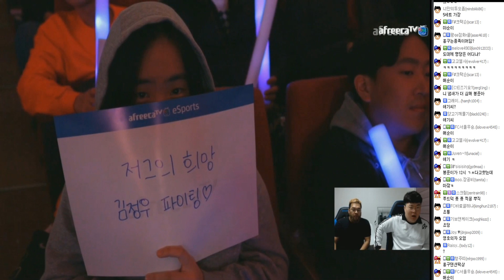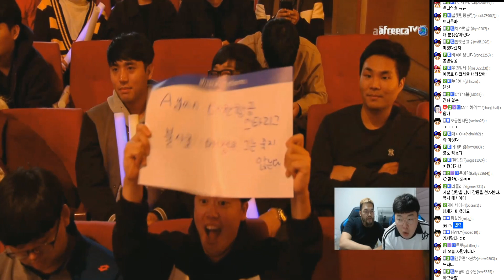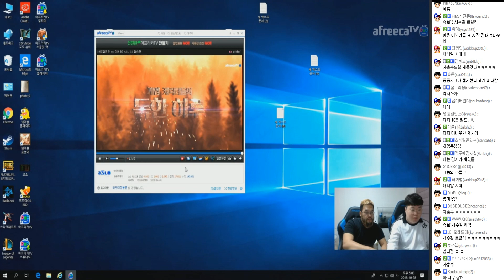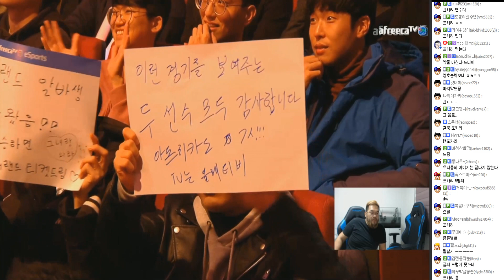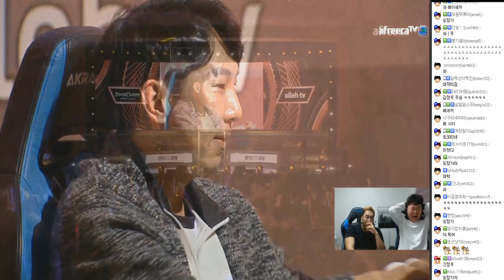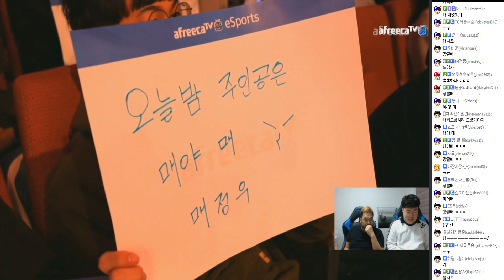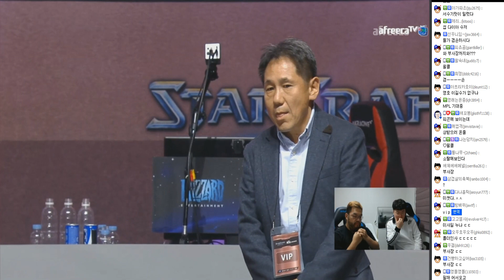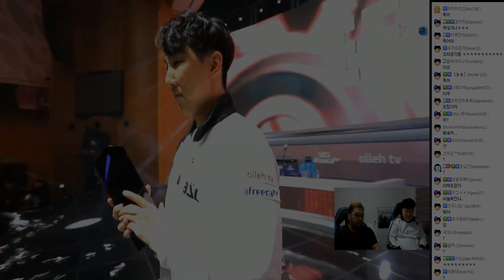[홍구]ASL 시즌6 역대 최고의 결승전 3부 // 김정우(effort)VS이영호(flash)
18.10.28 방송분